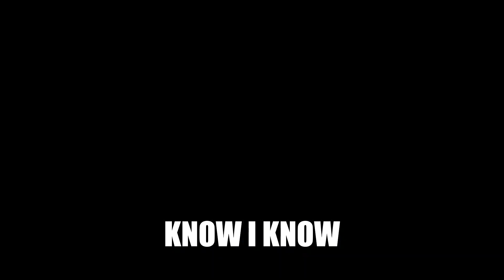VIBIN IN RAINBOW 6 SIEGE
JMonroe montage (Virgin Gamer)